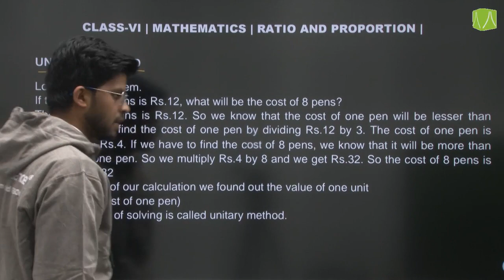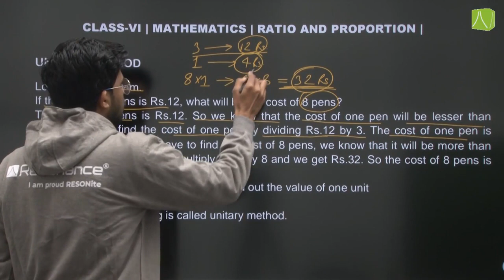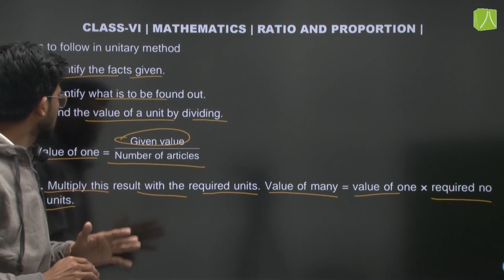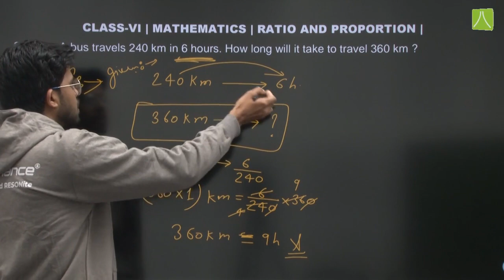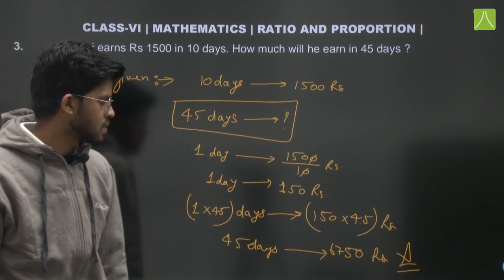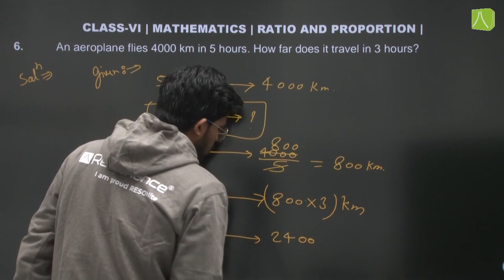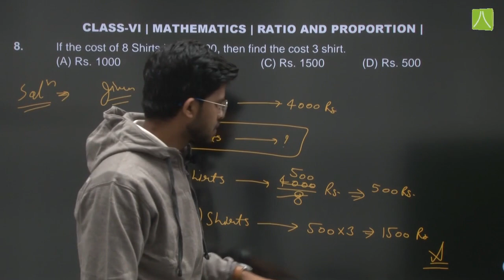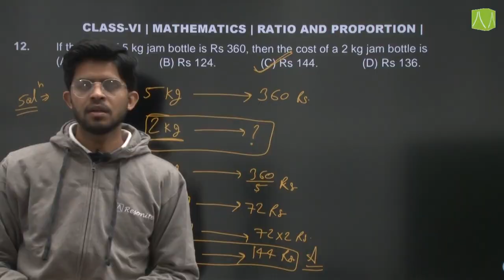RATIO AND PROPORTION | L-6 | MATHEMATICS | CLASS - VI